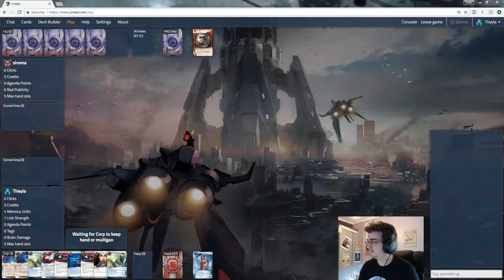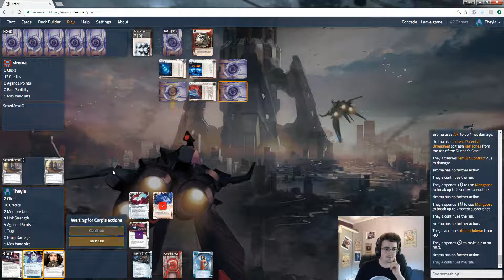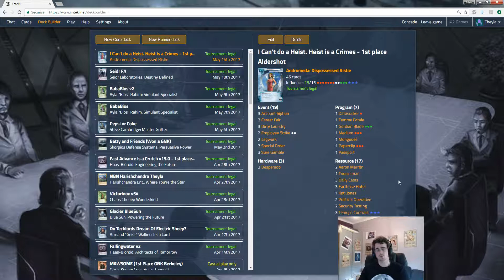Android: Netrunner - Crash Test #81 Andromeda Medium VS Jinteki PU Mashed Potatoes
Aujourd'hui on retourne du côté des crims avec Andromeda et son départ super agressif !
En face un deck Jinteki PU qui va meuler notre deck et retirer de la partie nos breaker !